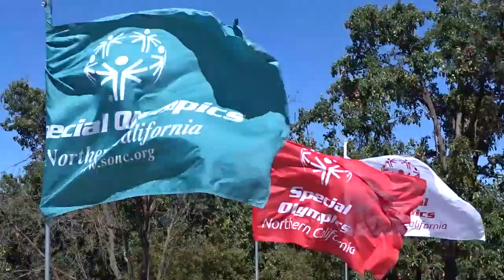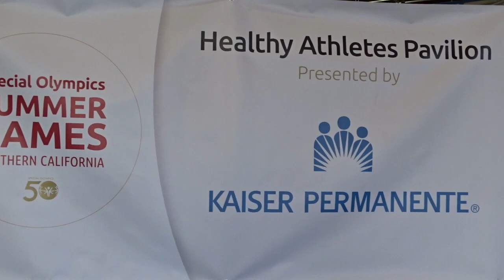2018 SONC Summer Games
More than 1,000 athletes and coaches gathered for the annual Special Olympics Northern California (SONC) Summer Games at UC Davis.